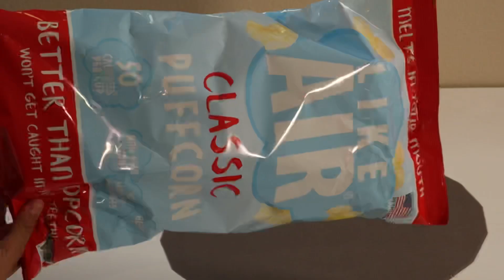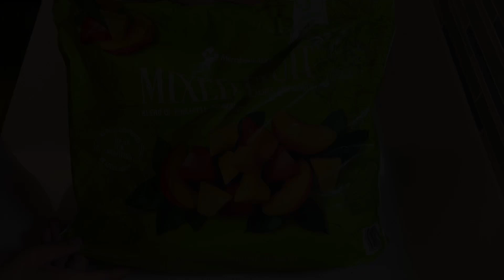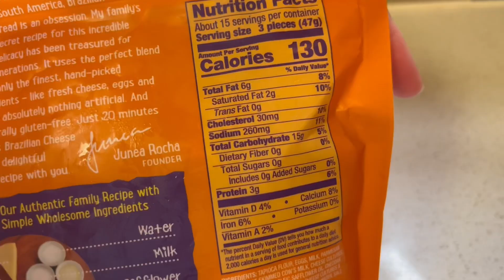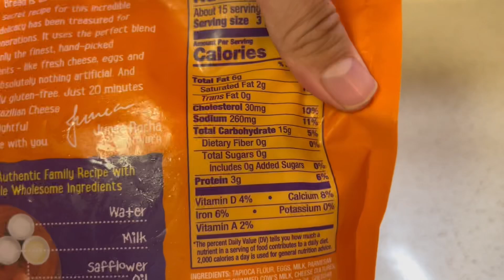Sam’s club샘스클럽‼️솔찍리뷰 /망고살사🥭/대존맛👍과자 /틸라피아🐟 수제어묵 만들기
안녕하세요
오늘은 샘스솔찍리뷰 해봤어요 .
샘스가서 뭐 사야될까? 고민되시죠
그래서 자세한리뷰 영상 업로드해봤습니다
영상이 도움이 되었으면합니다
감사합니다 🙏
좋은하루보내셔요😍